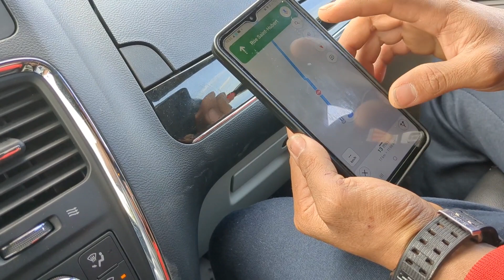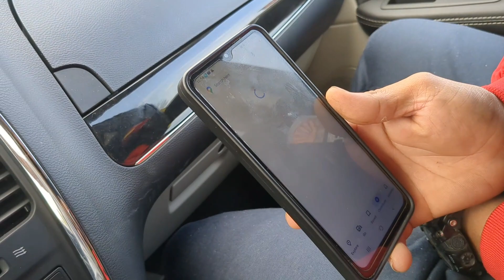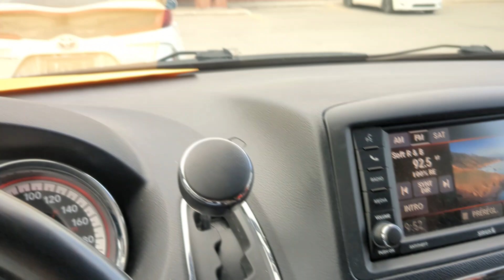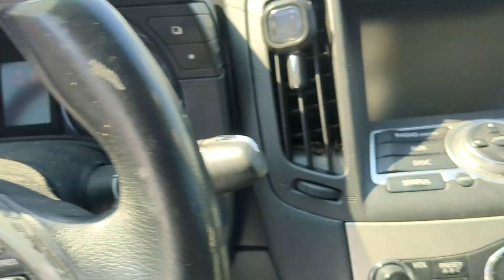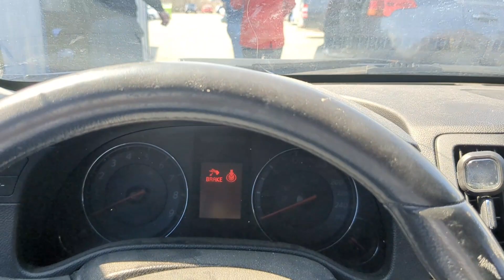KAUNAUNAHANG SASAKYAN NG TROPA DITO SA CANADA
bumili kame ng sasakyan ng tropa dito sa quebec